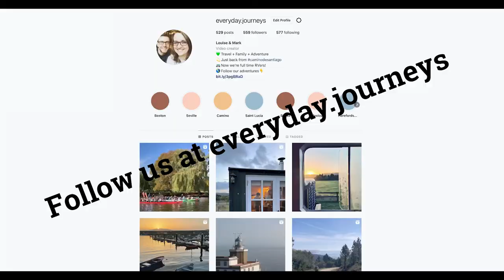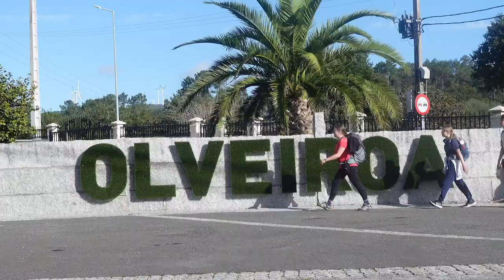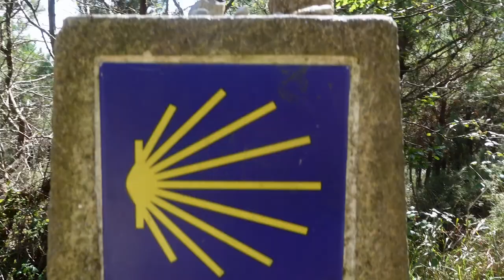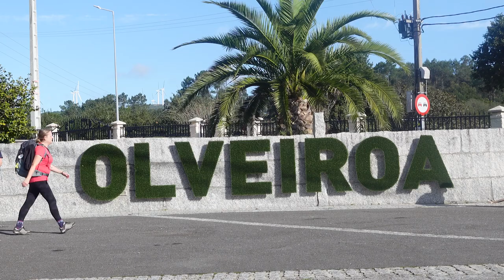Camino de Santiago Documentary | IS THIS THE MOST BEAUTIFUL PART of the Camino to Finisterre | Ep 54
Join us on our travels! About this episode:

We wake to a beautiful morning and a mystical mist as we start our way to Cee which is about a 21km walk. Before we leave, we show around our alburgue which actually was really well laid out (Alburgie Monte Aro As we start our walk we capture some beautiful imagery of the surrounding area and we come to our first cafe con leche stop of the day.

Mark shares his thoughts around the stays in alburgues and AirBnB' whilst on this part of the Camino. We stop around lunchtime for a quick drink and bite to eat (snacks!) before we start walking for 12km without any cafes on route 😱. This part of the walk has been called out by John Brierley as the most beautifully scenic part of the Camino and he is not wrong.

We arrive at a beautiful little church and sign the Camino book and we have a well earned rest before continuing with our journey (p.s. do not write on compels and leave it stuck to a church 🤣).

After a steep walk into Cee, we find our AirBnB grab some dinner and a beer and head to bed ready for the next days walk.
00:00: Intro to our new episode
00:14: Getting ready for our walk, leaving alburgue
00:32: Showing around Alburgue Monte Aro
01:00: Starting our walk towards Cee
03:26: First cafe con leche on route
03:34: Mark shares thoughts about alburgues
04:52: Olveiroa
05:00: Walking to Cee
05:35: Hospital
05:50: 12km part of todays Camino walk
06:45: Finisterre or Muxia?
07:02: Finisterre here we come
07:40: Mark shares his thoughts
08:17: San Pedro Martin
09:07: Louise, what are you grateful for?
09:28: Marco do Couto
09:38: Walking to Cee
12:05: Estrella Galcia
12:19: Closedown to the day